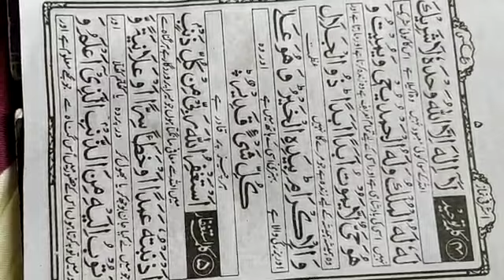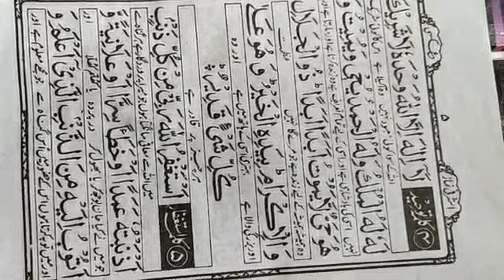AlQuran 4 by Ma'am Misba Altaf